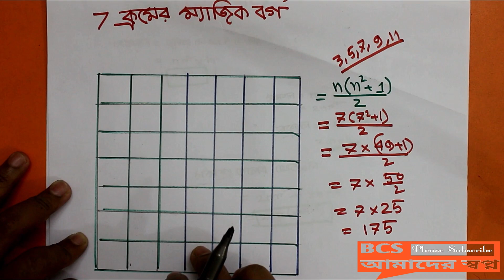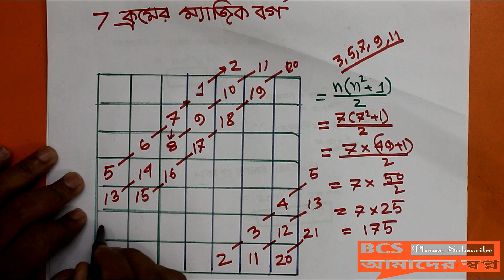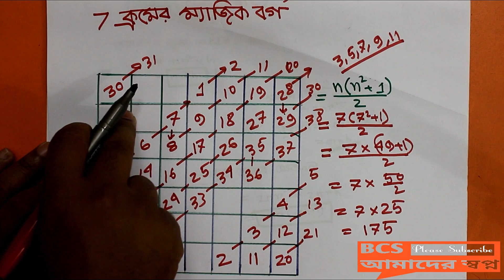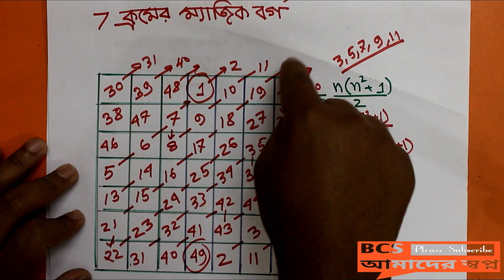7 ( সাত )ক্রমের ম্যাজিক বর্গ// 7x7 Magic Square//